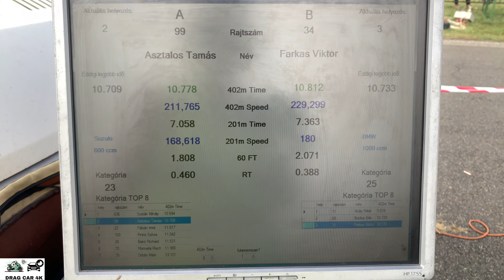Suzuki GSXR600 vs BMW S1000RR motorcycle drag racing 1/4 mile 🏍🚦 - 4K UHD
Suzuki GSXR600 vs BMW S1000RR 1/4 mile drag race, top speed and acceleration on the drag strip, enjoy the drag racing!  If you like this video please subscribe to channel, burnouts, top speed, drag race sports car, crazy TDI smoke, TDI Popcorn, 1.9 TDI black smoke, Turbo sound, Classic Muscle Cars Drag Racing, old muscle cars, acceleration, sound and close look, motorcycles drag racing, motorbike drag race, 1/4 mile drag racing, 1/8 mile drag racing, of most powerful motorbikes and cars. The best of drag racing DRAG CAR 4K